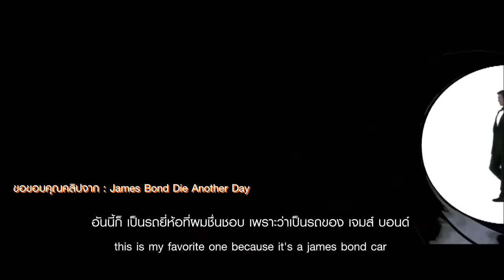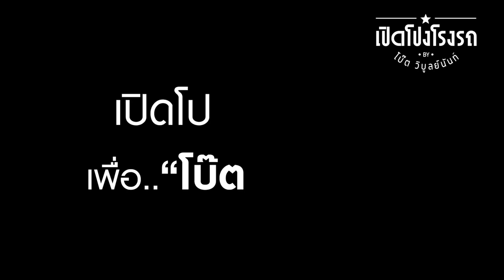เปิดโปงโรงรถ EP1 - เปิดโรงรถ " จิ๊บ วสุ แสงสิงแก้ว "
รายการเปิดโปงโรงรถ EP1 นี้จะพาไปเปิดโรงรถจากภาพยนต์ในตำนานของคุณ "จิ๊บ วสุ แสงสิงแก้ว"
หรืออีกชื่อหนึ่งที่ทุกคนมักจะคุ้นหู "จิ๊บ รด."
รถในตำนานของเขาจะเป็นอย่างไร คลิกไปรับชมกันเลย!

-ติด copyright นิดหน่อย เสียงจะหายช่วง 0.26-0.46 นะครับ

ติดตามรับชมได้ทั้งใน Facebook และ Youtube